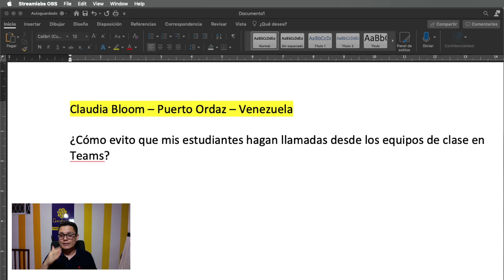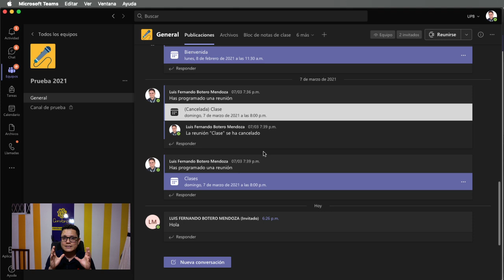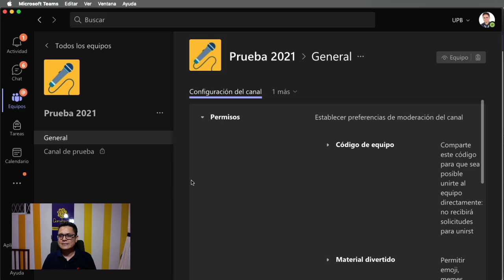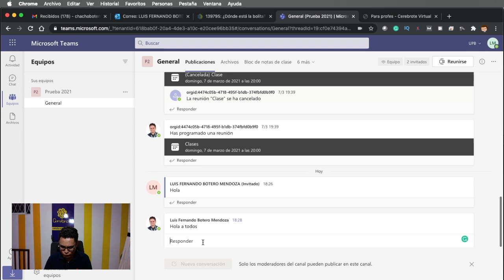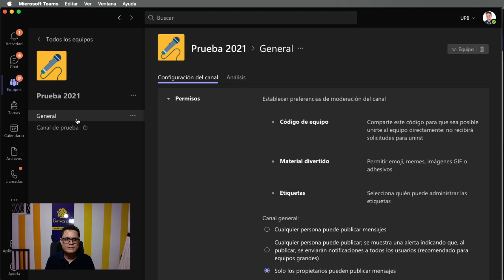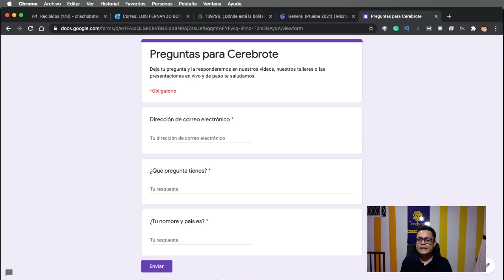Como bloquear los equipos de Teams para que los estudiantes no hagan llamadas entre ellos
Hoy la pregunta es
¿Cómo evito que mis estudiantes hagan llamadas desde los equipos de clase en Teams?
Claudia Bloom – Puerto Ordaz – Venezuela
Y la respuesta la da el profesor Luis Fernando Botero desde Cerebrote y dice que si se puede bloquear el equipo de clase para que los estudiantes no hagan llamadas desde allí.